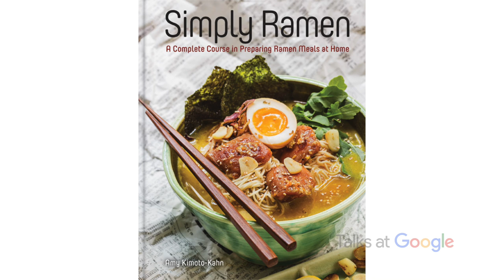Simply Hot Pots | Amy Kimoto-Kahn | Talks at Google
Chef and author Amy Kimoto-Kahn to discusses her second cookbook, Simply Hot Pots! She shares stories about her family history that was heavily influenced by wholesome fresh foods and tells us how she grew up learning the basics of making hot pots and ramen at home. She also introduces an array of exotic aromatics and spices used throughout her cookbook and will give insight on how you can curate your own perfect Hot Pot at home.